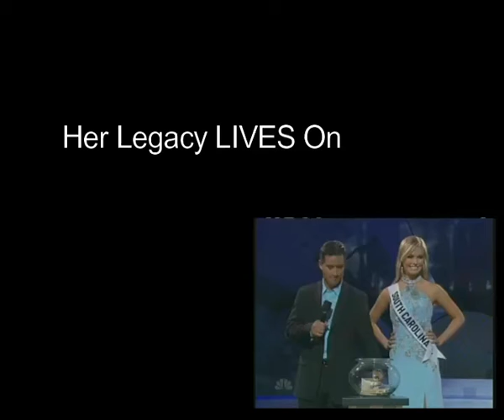Legacy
LEGACY That Good Ol girl from the Carolina's is at it again